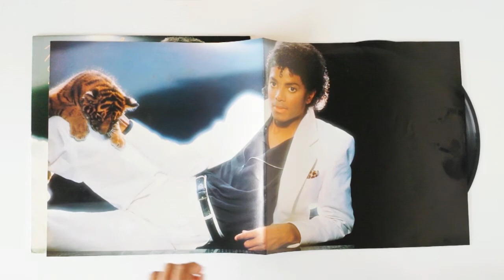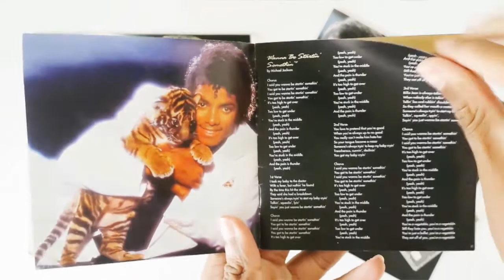CD/LP/VINYL MICHAEL JACKSON THRILLER